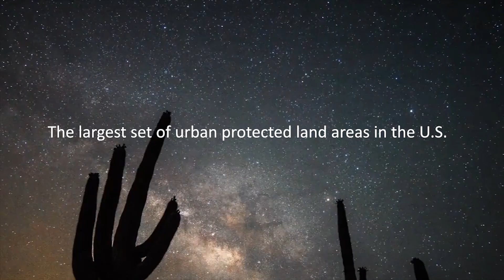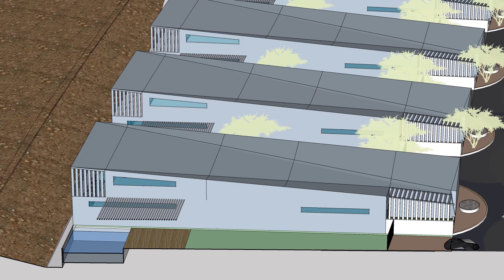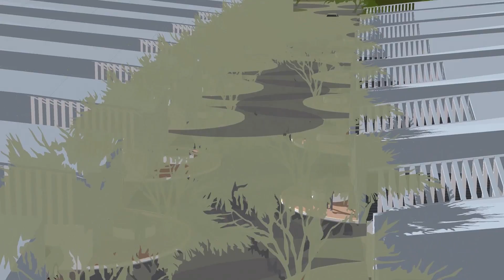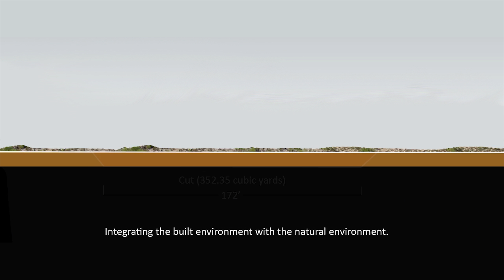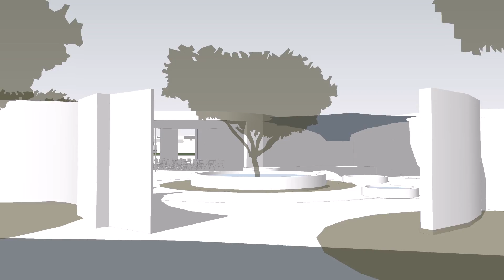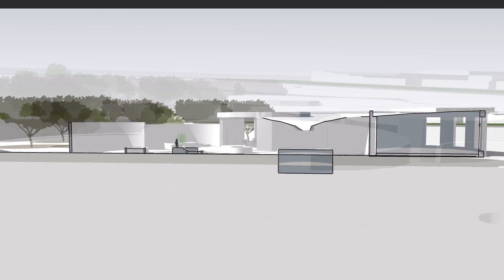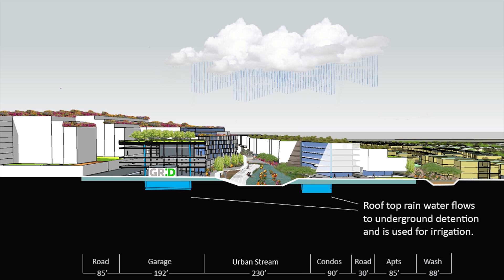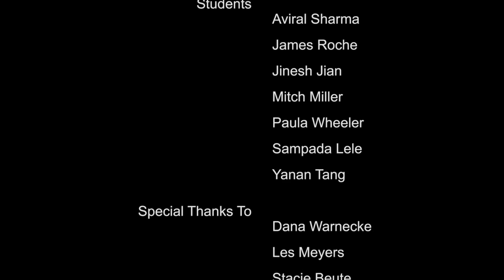The Buckeye Braids Experience the Desert and the City Together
Final Presentation for Advanced Studio II